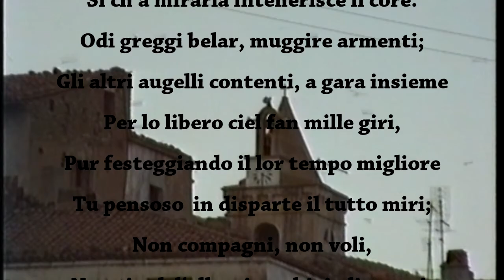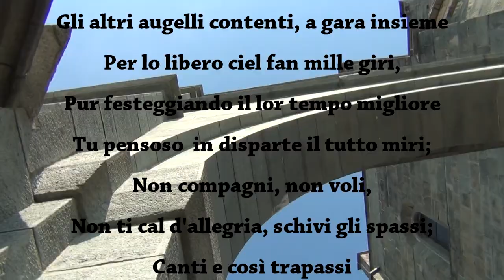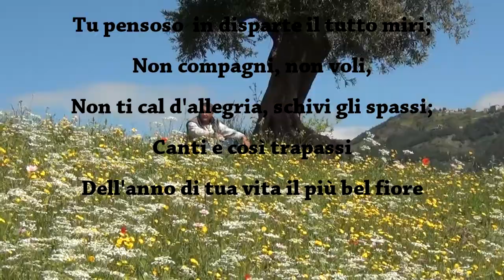Primavera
Immagini di primavera impreziositi da alcuni versi  de Il Passero Solitario del grande  Giacomo Leopardi